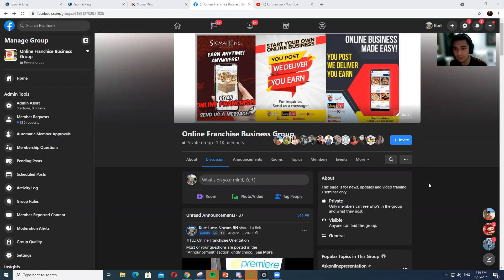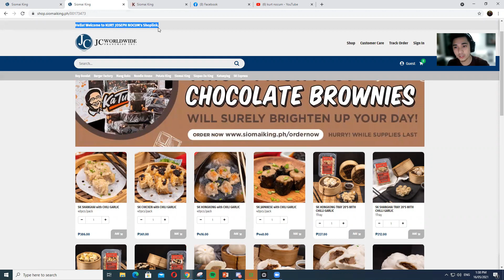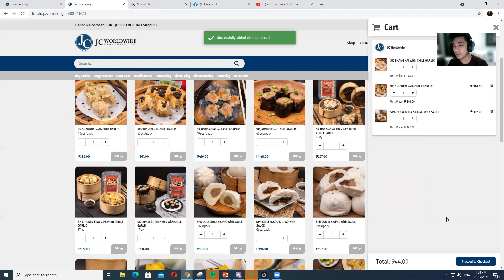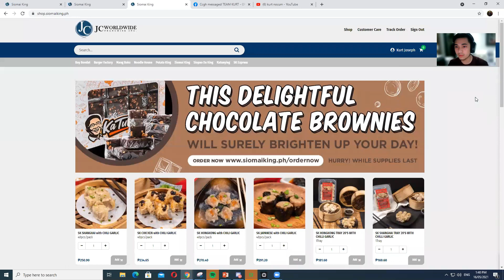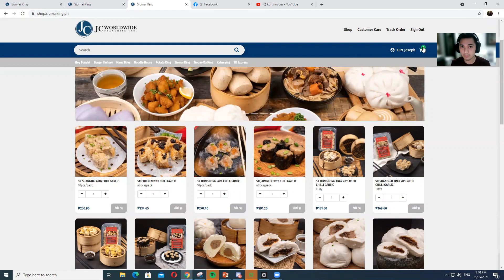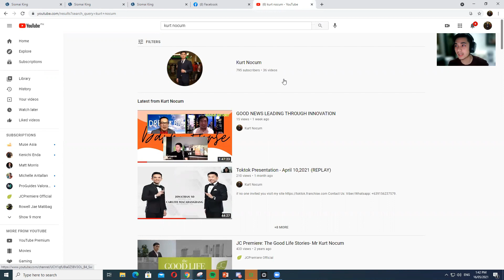Announcement: Siomai King Online Delivery is now servicable in selected provinces in LUZON!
You may now order ONLINE using your SHOPLINK to buy food products!